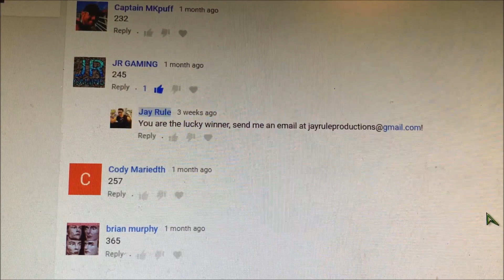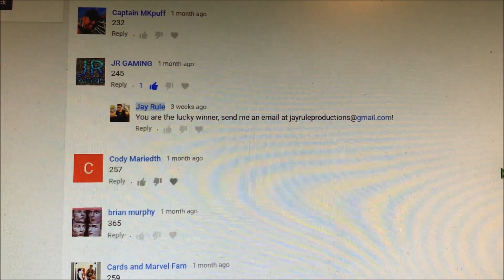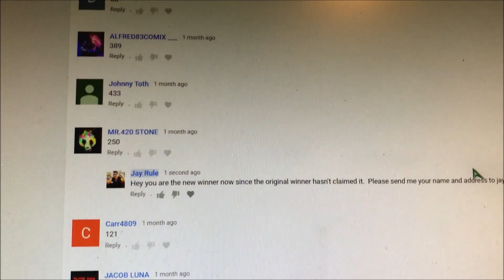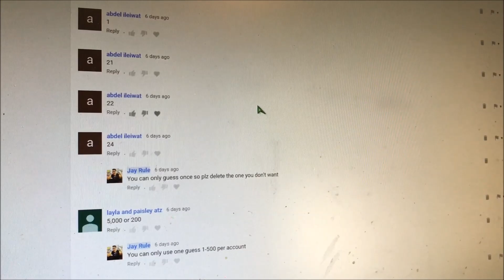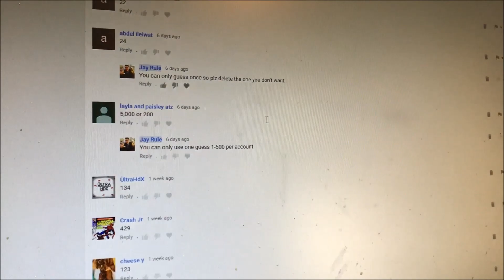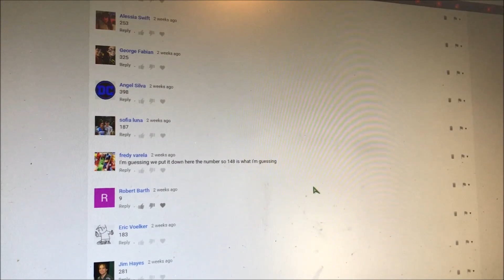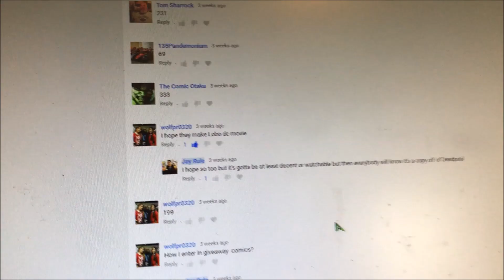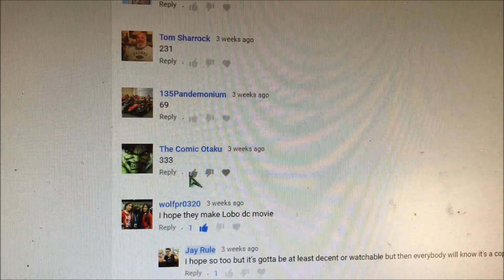June 2018 Comic Book Giveaway Winner!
New videos Wednesday, Friday and Sunday!

Anno Domini Beats - Stand